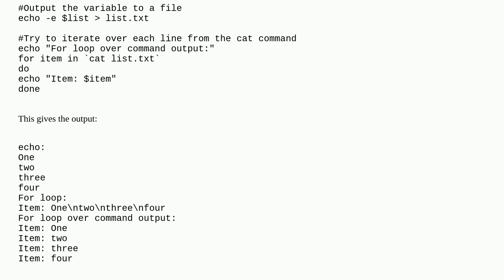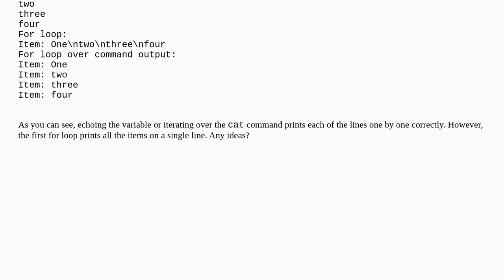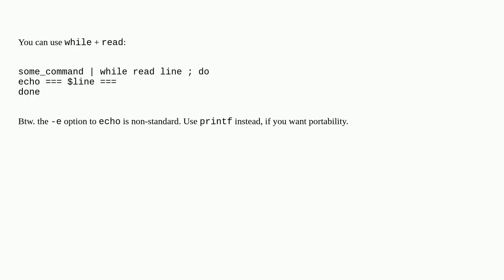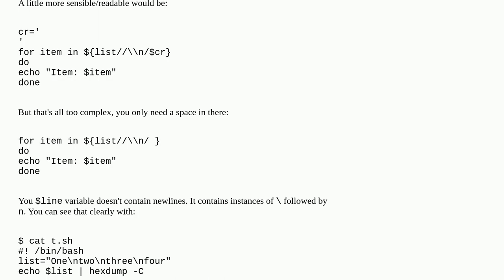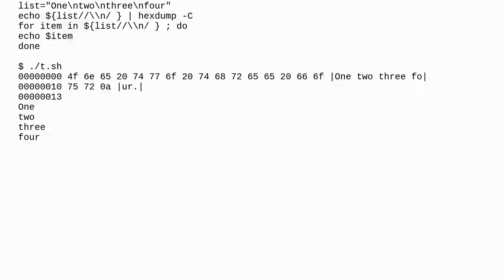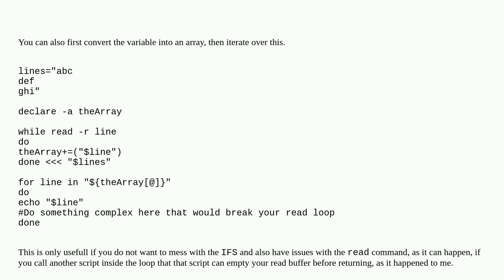Bash: Iterating over lines in a variable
A special thanks goes out to the community

  bash